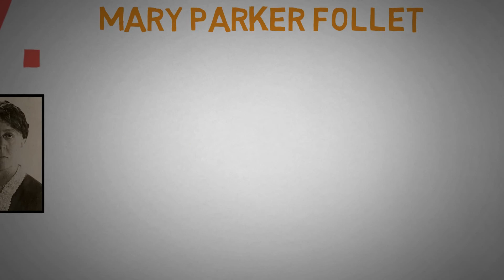CONTRIBUTORS OF COMMERCE & MANAGEMENT- COMMERCE FACTORY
here we are giving a simple facts about contributos to commerce and management field